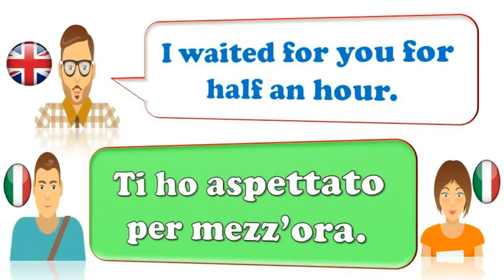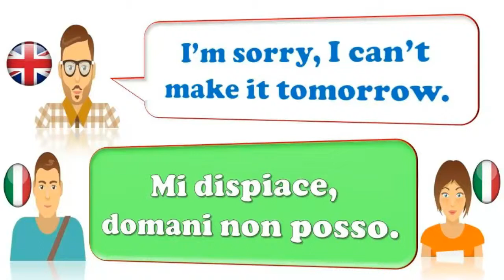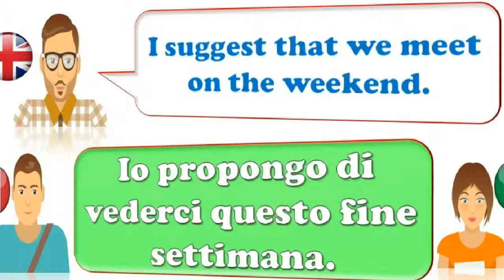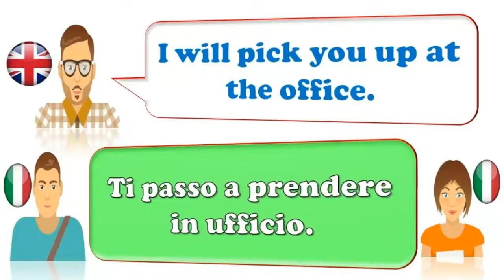Learn Italian For Beginners Lesson: 24